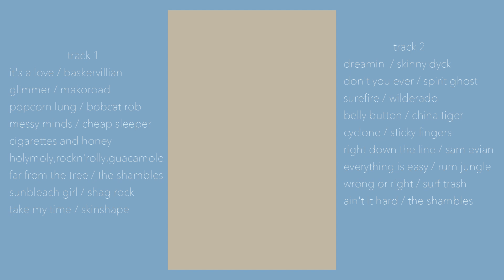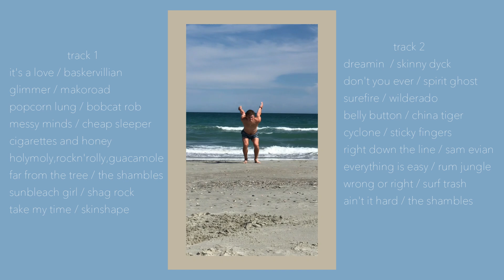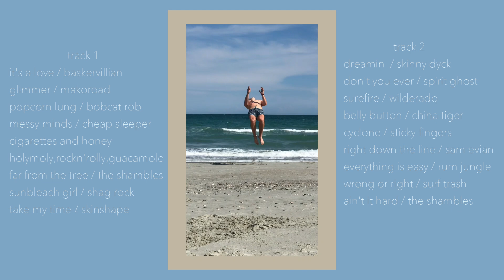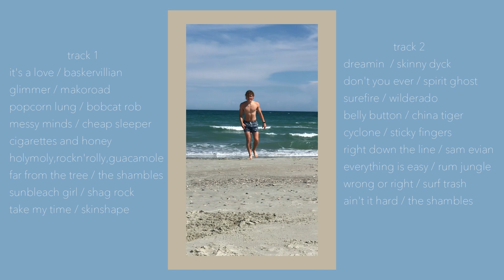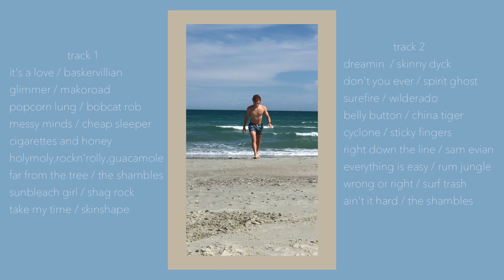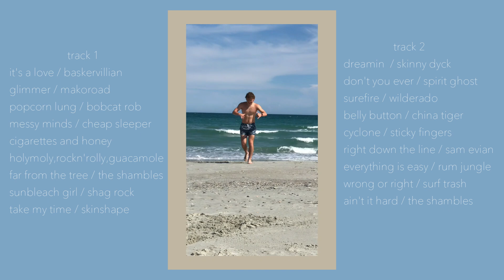Frozen boozy pops | beachy, surf rock, indie playlist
an early beach playlist i made for fun. no reggae though :( copyright isn't helping me out either. enjoy!